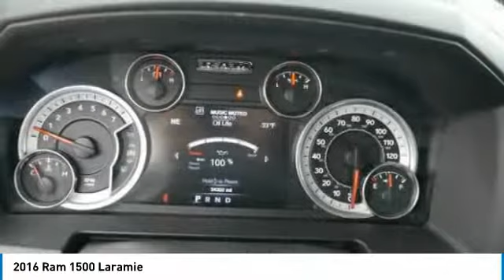2016 Ram 1500 Brooklyn Center,Maple Grove,Plymouth,Minneapolis 181350A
2016 Ram 1500 Laramie

CARFAX 1-Owner. $3,300 below Kelley Blue Book!, EPA 21 MPG Hwy/15 MPG City! Sunroof, Heated/Cooled Leather Seats, NAV, REMOTE START SYSTEM, 4x4, Alloy Wheels, Tow Hitch, TRANSMISSION: 8-SPEED AUTOMATIC (8HP7... POWER SUNROOF READ MORE! KEY FEATURES INCLUDE: 4x4, Trailer Hitch, Heated Driver Seat, Cooled Driver Seat, Chrome Wheels EXPERTS ARE SAYING: The 2016 Ram 1500 is a top contender in the full-size pickup segment, thanks to a winning combination of strong powertrains, a smooth ride and a well-trimmed cabin. -Edmunds.com. Great Gas Mileage: 21 MPG Hwy. AFFORDABILITY: This 1500 is priced $3,300 below Kelley Blue Book. Laramie with Pearl White features 8-Speed Automatic Transmission and 8 Cylinder Engine with 305 HP at 6400 RPM*. SHOP WITH CONFIDENCE: CARFAX 1-Owner and Qualifies for CARFAX Buyback Guarantee. MORE ABOUT US: Check whether a vehicle is subject to open recalls for safety issues at safercar.gov We Will Pay Cash For Your Vehicle. Your car could be worth more than you think! And we'll buy it - even if you don't buy from us. ALL makes and models. ALL price ranges! We'll quote ANY vehicle, regardless of condition. If you accept, you'll walk away with the cash. You'll never find a simpler, safer way to sell your car. Pricing analysis performed on 3/16/2018. Horsepower calculations based on trim engine configuration. Fuel economy calculations based on original manufacturer data for trim engine configuration. Please confirm the accuracy of the included equipment by calling us prior to purchase.